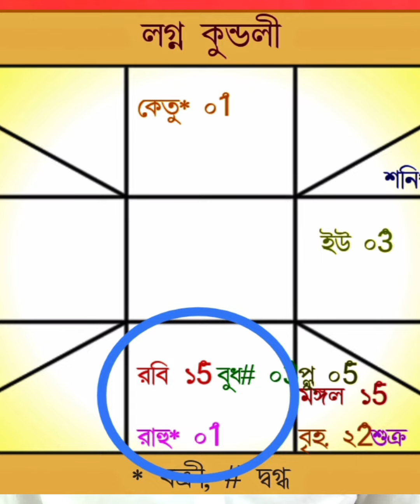Budhaditya Raj yog in Bengali |বুধাদিত‍্য রাজযোগ সাফল‍্যলাভে একাই একশ!!Budhaditya@kulaviarup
Budhaditya Raj yog in Bengali |বুধাদিত‍্য রাজযোগ সাফল‍্যলাভে একাই একশ!!rajyoga Budhaditya‎@kulaviarup astroprediction astro-Arup Kulavi